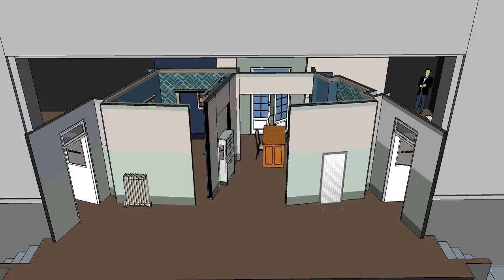HARVEY SET ANIMATION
Set Design- Kenny Dahle.  This set is designed for quick translations between the two main scenes for Harvey.  It transforms between The Dowd Mansion to Chumley's Rest Sanitarium in under 40 seconds without using turntables.